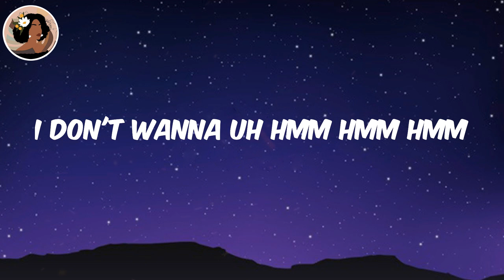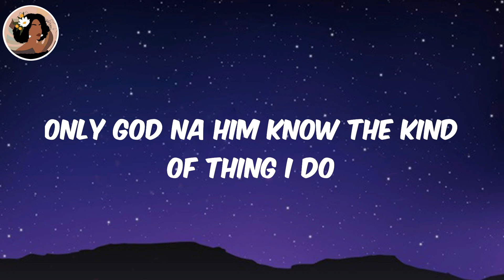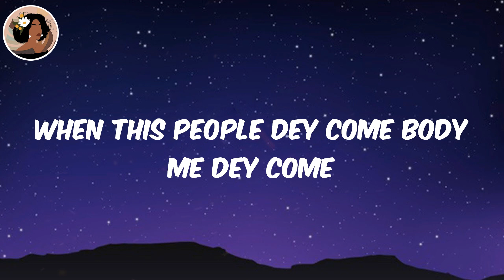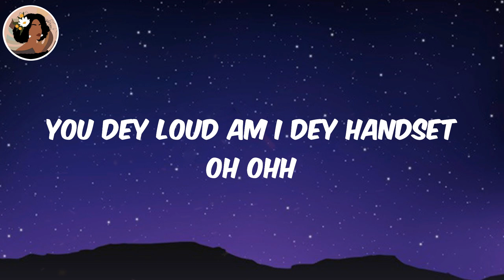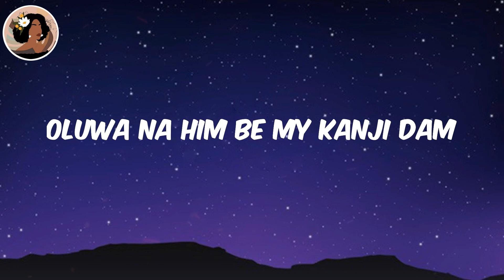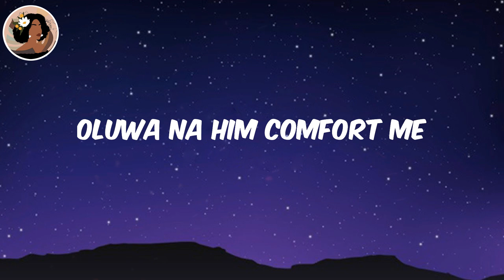(Lyrics) Godly - Omah lay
Omah lay Godly, Godly Omah lay, Omah lay, Godly, Godly lyrics